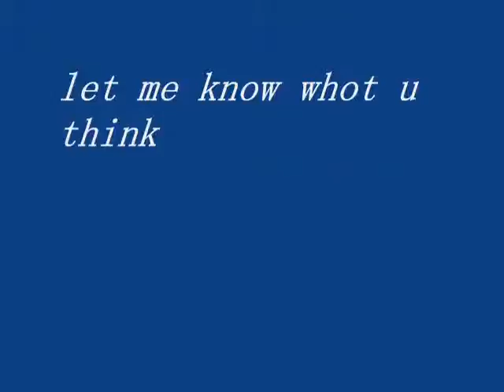look at me